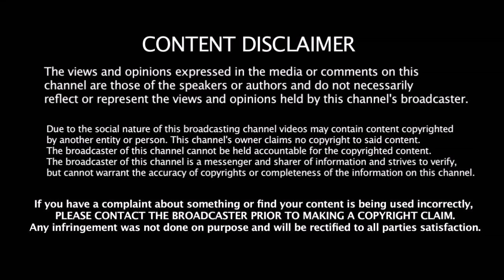மும்பை இந்தியன்ஸ் Trailer MI Fans கண்டிப்பா பாருங்க | 2019 IPL | Rohit